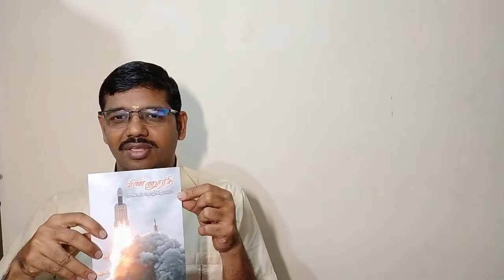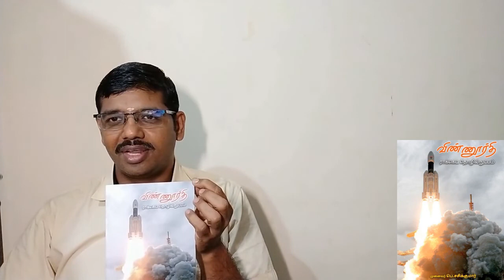How a Rocket works? ராக்கெட் எப்படி வேலை செய்கிறது?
“விண்ணுர்தி: ராக்கெட் தொழில்நுட்பம்”
 என்ற எனது புத்தகத்திலிருந்து ஒரு சிறு செய்தி இந்த காணொளி காட்சி.

How a Rocket works?
ராக்கெட் எப்படி வேலை செய்கிறது?